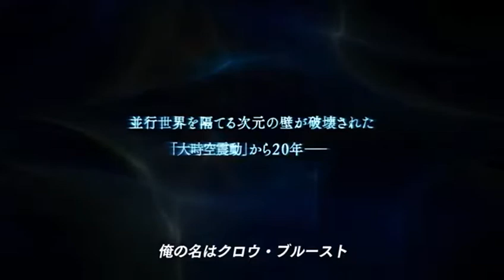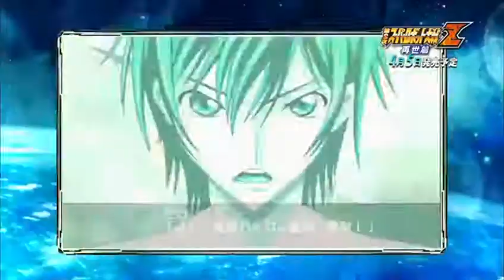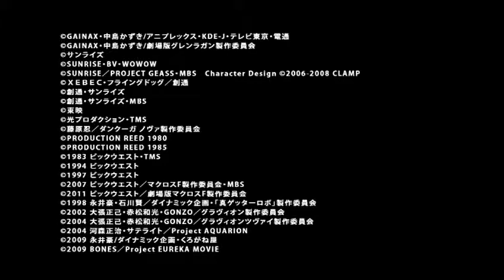Super Robot Taisen Z Saisei